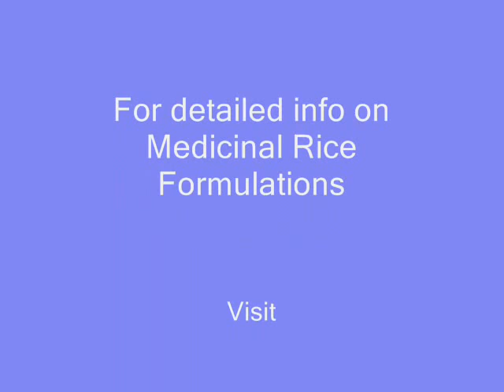Medicinal Rice P5 based Formulations for Thickened Skin: Pankaj Oudhia's Medicinal Plant Database